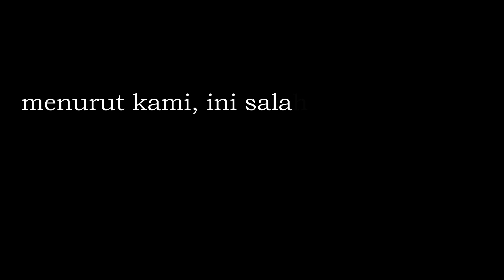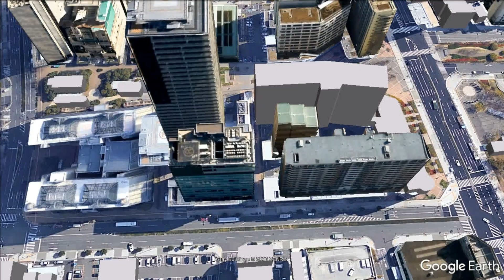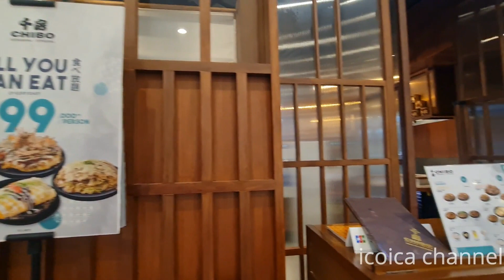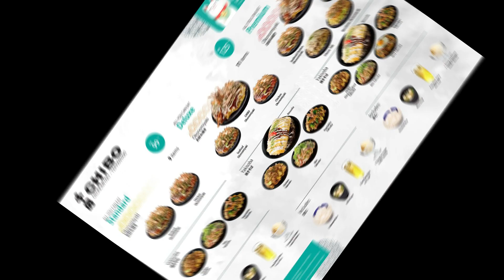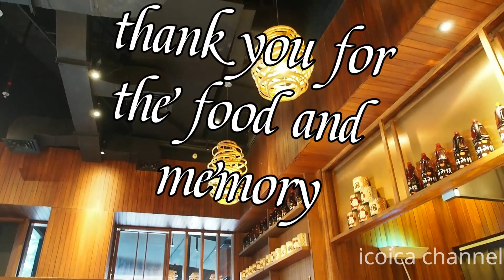ALL YOU CAN EAT MURAH CUMA 99 RIBU | RESTO JEPANG YANG OTENTIK | TAPI..!!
Halo guys, di video ini kita lagi cobain ALL YOU CAN EAT yang terbilang MURAH ya apalagi untuk masakan jepang.. Kita kesana tepatnya bulan lalu sebelum PPKM berlangsung.